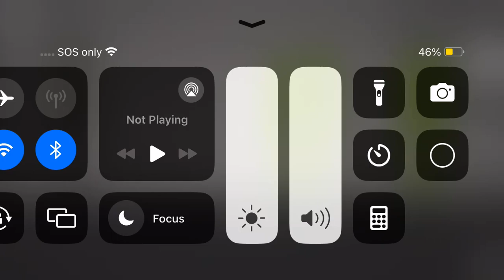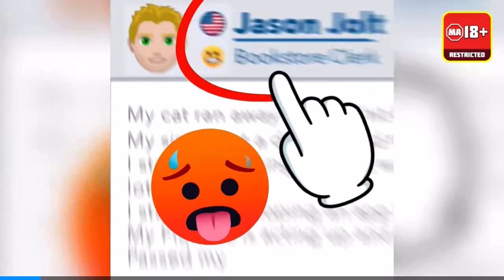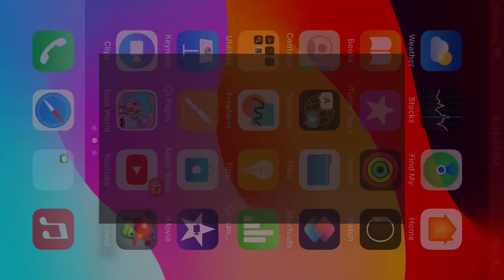Melonsaw man fight scene ￼